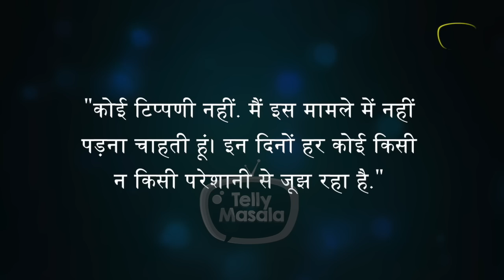Nisha Rawal Shocking Reaction On Affair Rumour Of Charu Asopa & Karan Mehra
Charu Asopa and Rajeev Sen's Ongoing divorce drama is grabbing all limelight. Nisha Rawal now has reacted to Charu & Karan's affair rumor